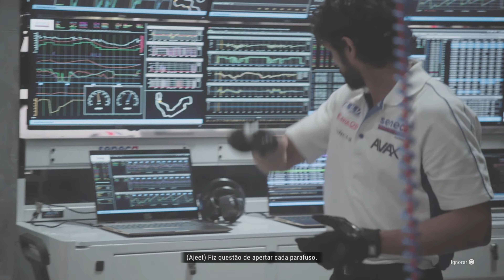Grid Legends - 31 De Volta a Luta - 4K PS5